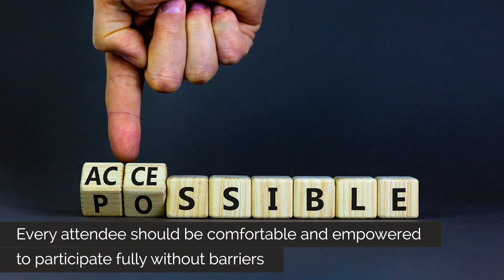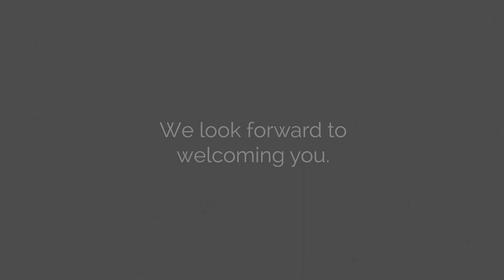Committed to inclusion